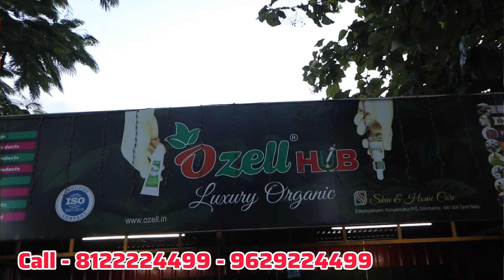‼️கிட்ச்சன் முதல் பாத்ரூம் வரை Magic Liquid 100ml போதும் 3 லிட்டர் எடுக்கலாம் 🤯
இந்தியாவிலேயே முதல்முறையாக 100ml லிக்யூடில் 3 லிட்டர் வரை லிக்யூட்சை பெற முடியும். மற்றும் இவர்கள் நேரடி தயாரிப்பாளர்கள் என்பதால் தொழில் செய்ய நினைப்பவர்கள் இந்த வாய்ப்பை பயன்படுத்திக் கொள்ளலாம்